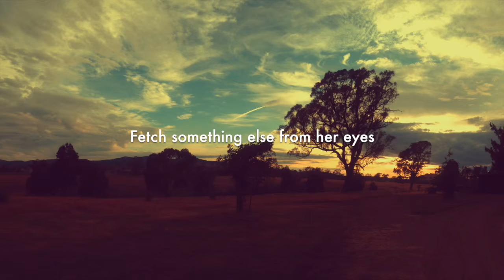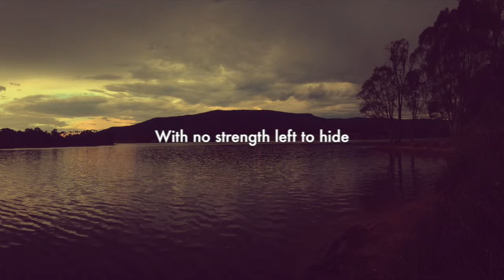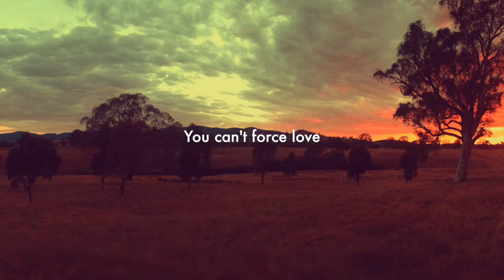Falling Away Video Ken Fletcher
Side 2: Track 11 - "Falling Away"

TRACK LISTING

Side 1
1. Fall From Grace (5:00)
2. The Memory Of Falling (3:55)
3. If Not Me (3:44)
4. Falling (Strange Way) (2:49)
5. Fall In Fall In (3:00)
6. Let The Cards (2:30)
7. Down She Went (6:28)
8. Leaves Fall (4:54)
9. Aegean (4:24)
10. The Fallen One (2:17)
11. The Fall Of Rome (3:50)
12. Working Man (1:51)
13. Doing The Berlin Wall (5:13)
14. Free Fall (4:46)
15. Falling Through The Cracks (3:49)
16. Love Connection:Only Daughter:Someone's Daughter (6:41)
17. Fallen Soldiers (1:45)

Side 2
1. You My Falling Star (2:58)
2. Fear The Fall (3:37)
3. Washington Falls (language warning, explicit lyrics) (4:18)
4. No Fallen Angel (language warning, explicit lyrics) (4:30)
5. Drop A Bomb (2:24)
6. The King Has Fallen (4:38)
7. Fall Into These Arms (6:04)
8. How Many Falls Can A Heart Take (2:12)
9. Take It From Me (2:55)
10. Take That Fall (4:44)
11. Falling Away (5:52)
12. Getting On A Plane (3:54)
13. Falling Through These Years (2:36)